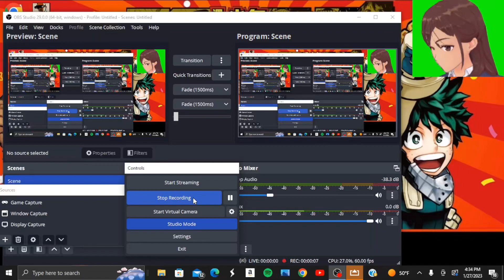Vtuber Plays GTA San Andreas #5 Getting Drip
Vtuber Plays GTA San Andreas #5